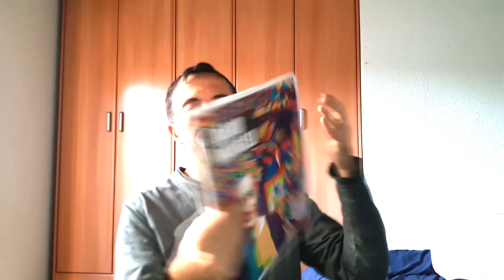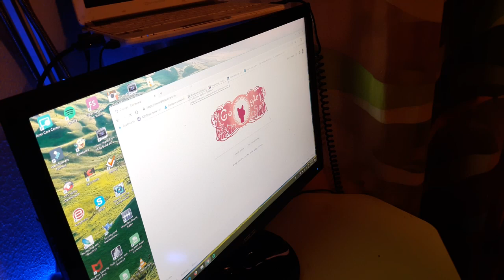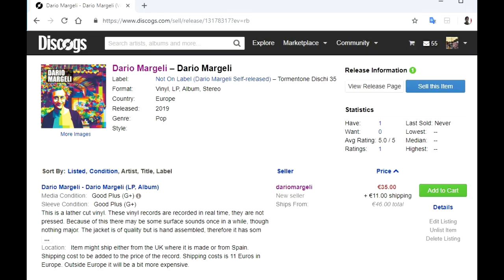Video parte #3 con le ultime due canzoni del lato B dell'album in vinile di Dario Margeli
Piu Info + acquisto / buy Video parte #3 con le ultime due canzoni del lato B dell'album in vinile di Dario Margeli